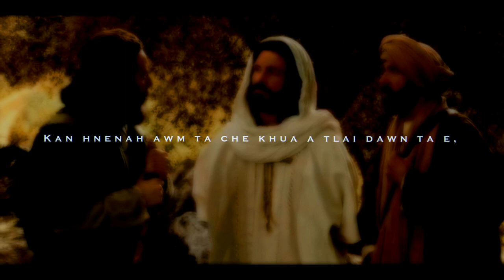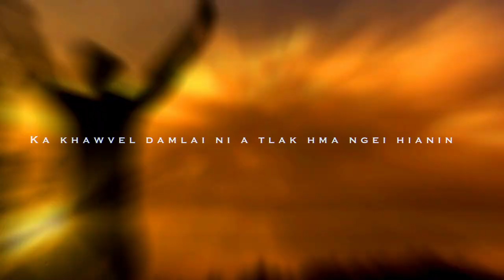Stacy Punte - Emau Daireh | Lyrics Video